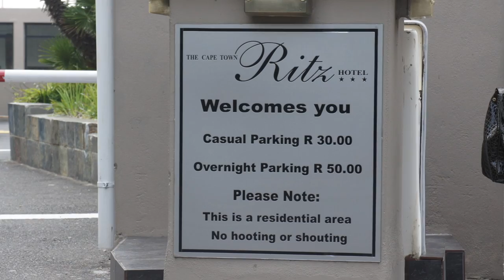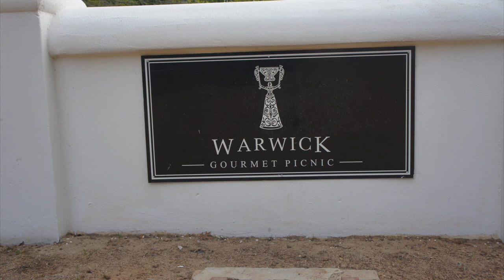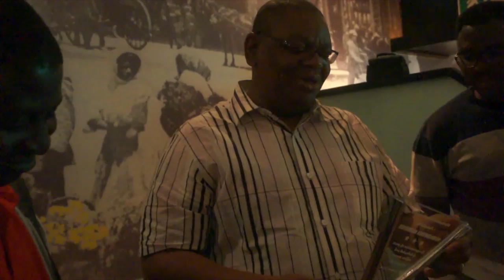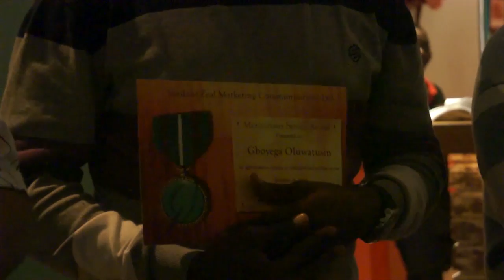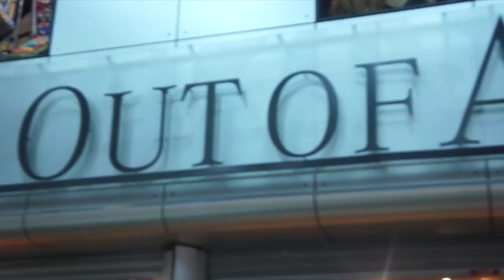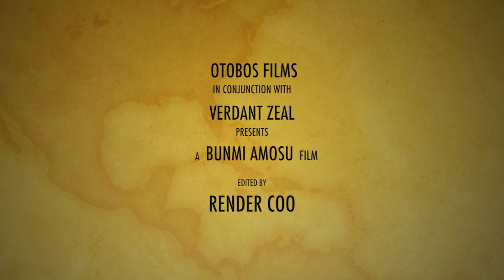VZ Explore: Destination Cape Town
Every year, management and staff of Verdant Zeal Marketing Communications Group embark on a holiday/tour of a different foreign destination.
Enjoy these beautiful sights as they were shot, once upon a time in SA.